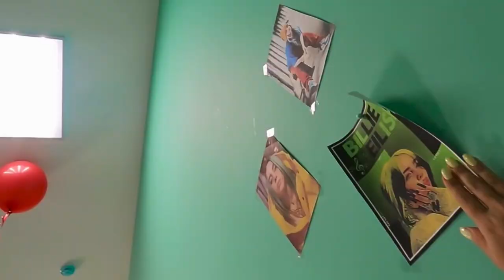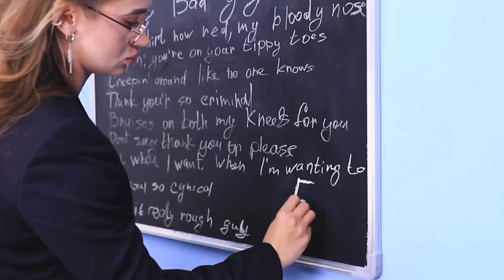Troom Troom SELECT my friend is a star...Billie Eilish is that YOU?! *I'm confused*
HEY GUYS 😍❤️

Troom Troom SELECT my friend is a star...Billie Eilish is that YOU?!  *I'm confused* troom troom select's new video my friend is a star is nuts I tell you lol I had so much fun filming / editing this video reaction. so I really hope you guys enjoy.

My name is Nick Grand and as you may or may not know I LOVE creating content based on Makeup, Whether it be tutorials , how to's or finding my favorite cheap makeup products and testing them out. I love creating content and sharing my passion with others. ❤️❤️❤️😍😍😍😍❤️❤️❤️❤️

TimeSTAMPS ( currently updating )